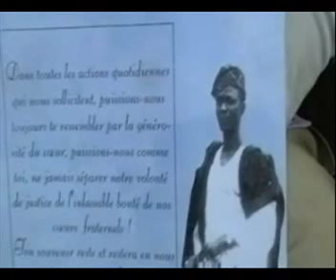Taofick Alao BOUSSARI 2-00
50 ème anniversaire .du décès de mon grand- père Taofick Alao BOUSSARI.
 09 Aout 2008, Maison: Boussari Taofick, Quartier: Aizandjokomey, Porto-Novo , BENIN.